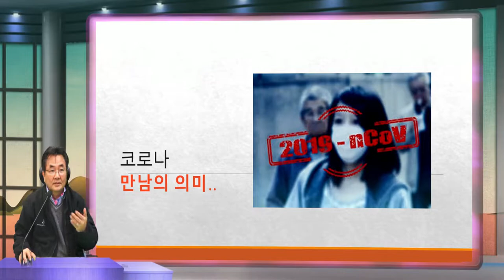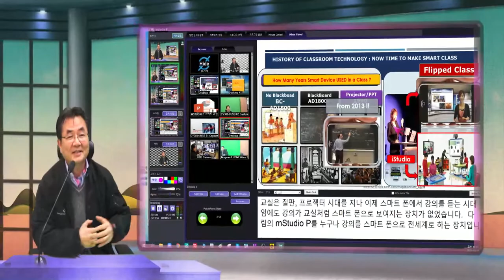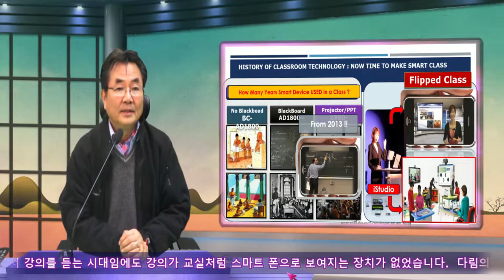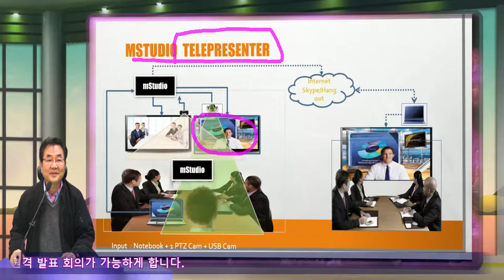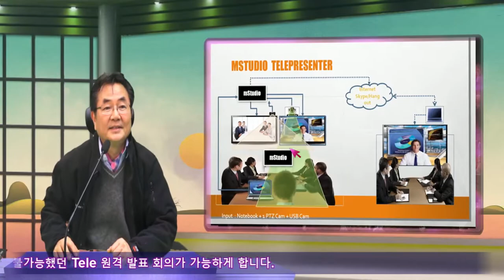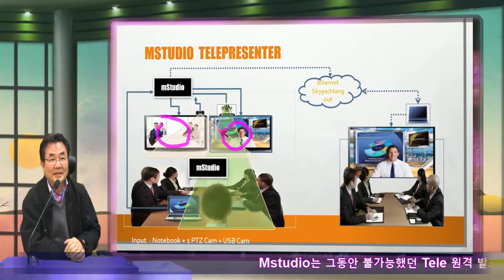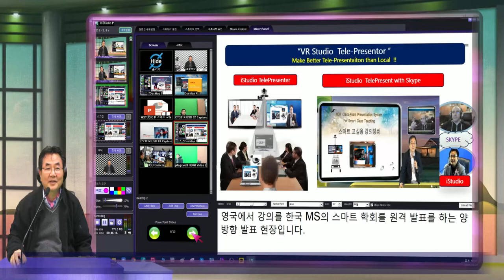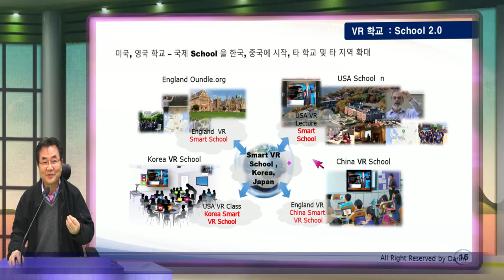줌과 iStudio 실시간 비대면 수업을 대면 수업보다 더 몰입 수업이 가능하게 됩니다. 완벽한 Zoom의 실시간 원격 수업 Facebook/Youtube 방송 동시 수업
원격 수업, 프리젠테이션 방식으로 만남의 고통을 학교에도 교회에서도 새로울수 있습니다. 더 나은 강의 더 효율적 학교 수업의 새로운 변화가 스마트 혁명과 함꼐 합니다